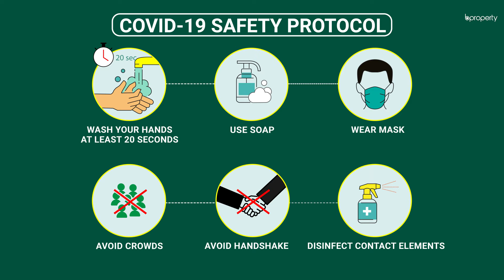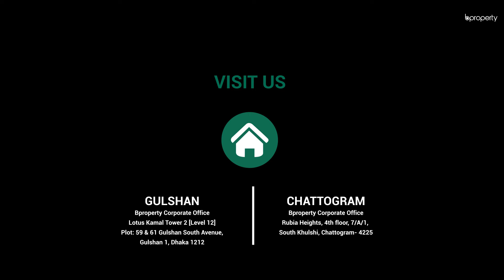Outstanding 3,000 Sq. Ft. Office in Muradpur | Commercial Space for Rent in Chattogram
Muradpur is a suitable location to set up an office in. There are multiple businesses in the area and you will find a comfortable area to run your operations. This office space is incredibly spacious and instantly captivating with its two luxurious floors comprising the entire space that is further ornamented using gorgeous floor tiles and double glazed windows to set a highly corporate appeal. With such a massive space that is planned out to show quality and quantity, this is ideal for those who're looking only for the best. Since this is an open space, you will be able to arrange it any way you want to. for more info or call